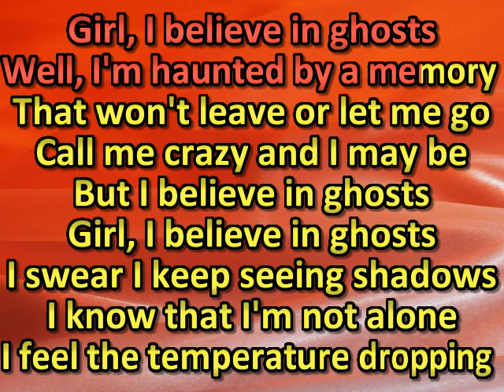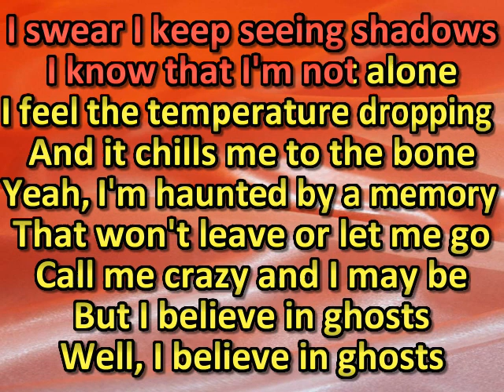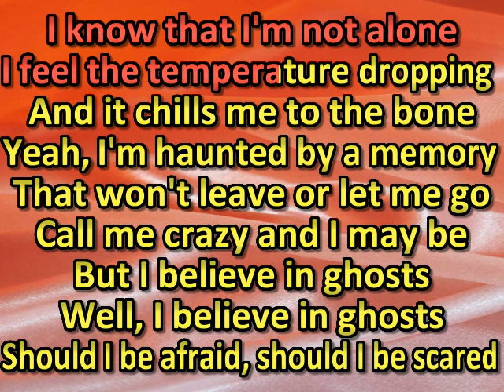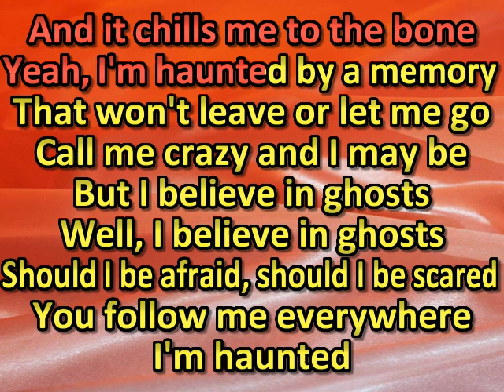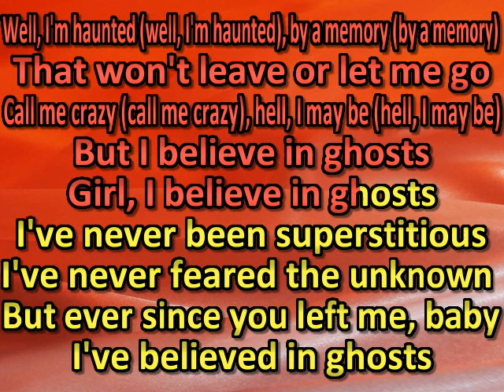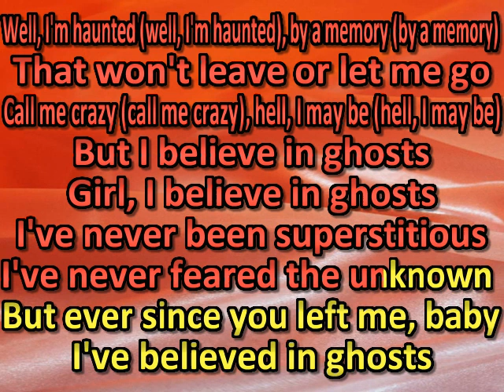Jason Aldean- I Believe In Ghosts (karaoke)(by request)